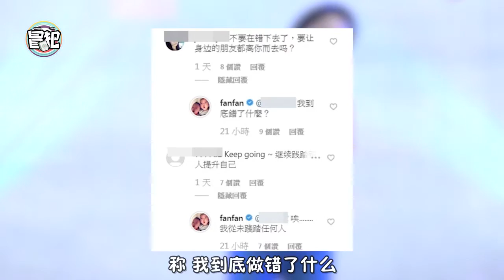网民酸爆伤害张韶涵的报应，范玮琪崩溃回应：我到底做错了什么？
范玮琪日前在IG发文表示“勇往直前，继续前进”，而却有很多网友回文开呛，直说“不要再错下去了，要让身边的朋友都离你而去吗”也有很多网友提起张韶涵事件，表示“轻微诽谤张韶涵，在别人最艰难的时候给别人泼脏水，说张韶涵的助理在张韶涵那受了委屈，还抢了张韶涵的代言”。